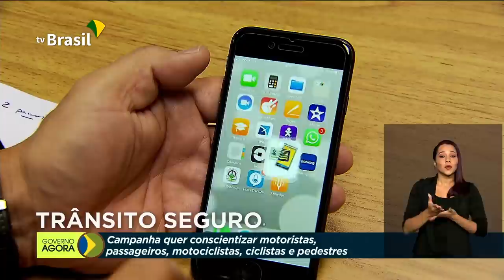Empresa responsável por pavimentar BR-319 será conhecida nesta terça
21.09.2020 - O Ministério da Infraestrutura divulga nesta terça-feira (21) o resultado do edital para contratação da empresa responsável pela pavimentação da BR-319, que liga os estados do Amazonas e de Rondônia. Semana Nacional do Trânsito vai incentivar responsabilidade dos motoristas, ciclistas e pedestres usuários das rodovias. Força-tarefa investiga esquema de fraudes em benefícios de pensão por morte e salário-maternidade nos estados do Piauí e Maranhão.